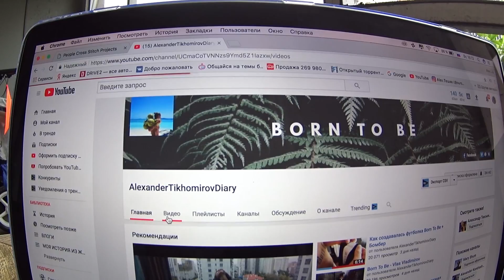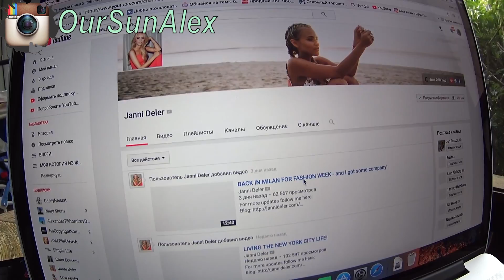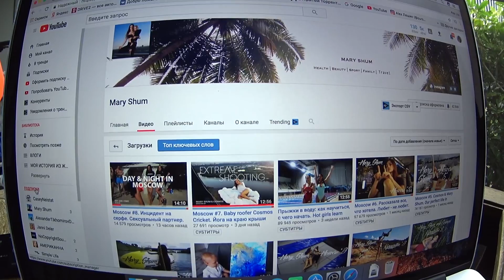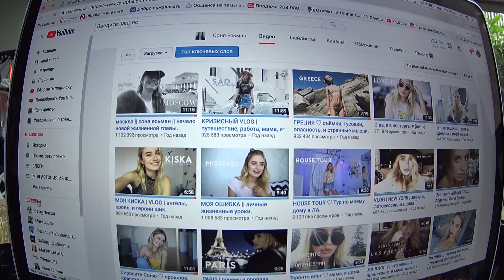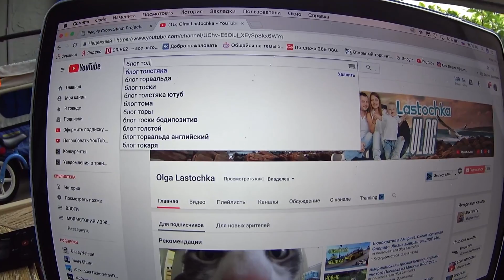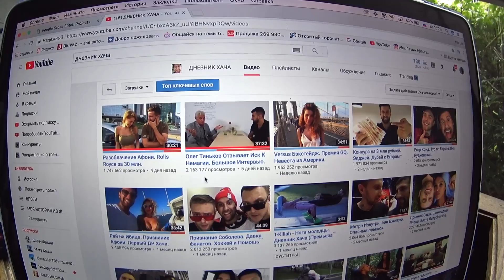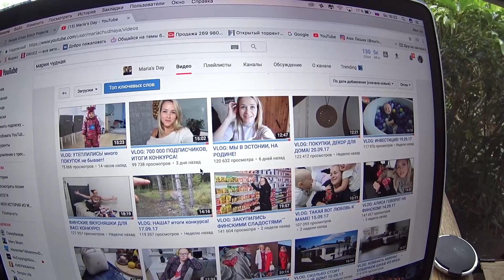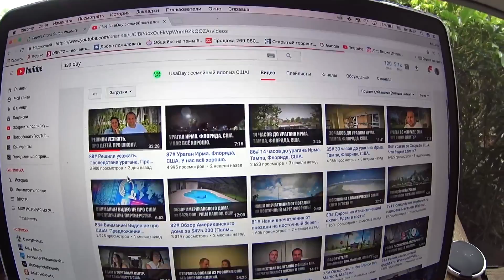ЧТО и КОГО Я СМОТРЮ на YOUTUBE? - Olga Lastochka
ПОГОВОРИМ LASTOCHKA. КОГО и ЧТО Я СМОТРЮ НА ЮТУБЕ YOUTUBE? Ольга Ласточка

На что Я СНИМАЮ: Sony hdr-as200v

Инстаграм товаров из США: EstVita

ПРЕДЛАГАЮ К ПРОСМОТРУ:
МЕГА Посылка Распаковка) Как я сломала позвоночник в 9 лет ВЛОГ 247. Жизнь в США Olga Lastochka